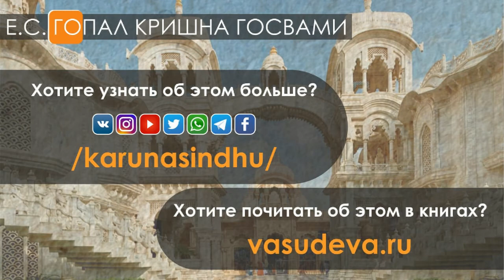Вежливая проповедь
Polite preaching

Гопал Кришна Госвами. Лекция. Фестиваль Сандху Санга 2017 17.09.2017